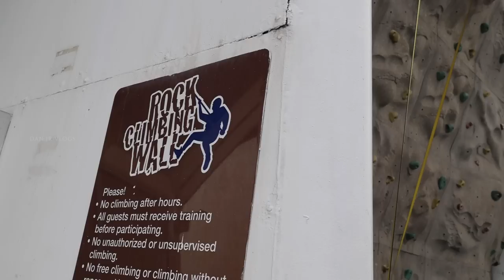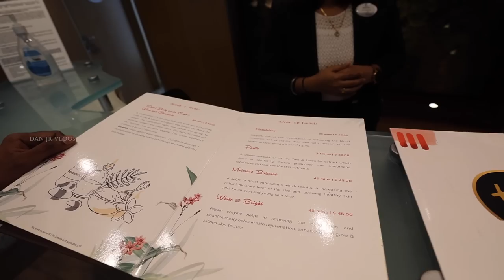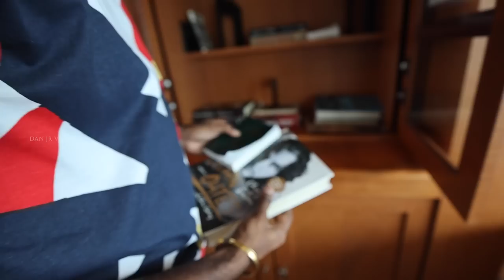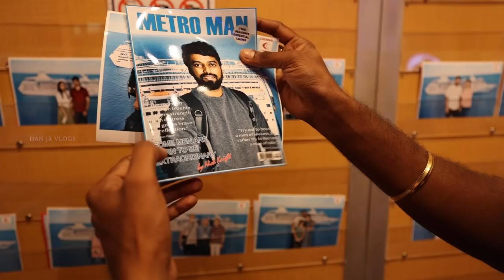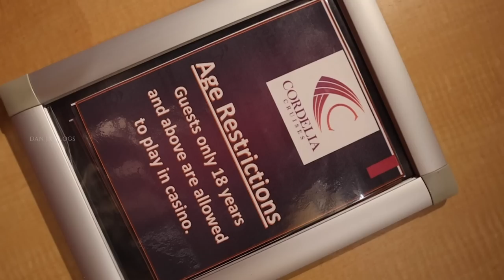What's Inside Cordelia Cruise ? Things to do in Middle of the Ocean | ENG Subs | DAN JR VLOGS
Hey guys! What's inside Cordelia Cruise? There are many things to do in the middle of the ocean which will blow your middle.

This vlog shows super exciting things inside India's premium cruise liner that will make you feel at home when you're on holiday.

Watch the video for a perfect Cordelia Cruise tour.